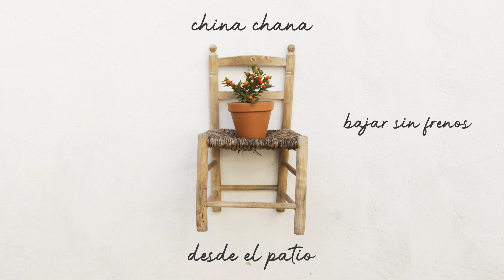China Chana - Bajar sin frenos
Cuesta dejar las llaves en tu puerta,
cuesta cerrar la bolsa.
Cuesta, cuesta un llantico a veces una letra.
Y cuesta estar así.
Cuesta guardar silencio entre la gente,
cuesta no olerte el pelo.
Cuesta, cuesta un quejío de gitana vieja
y te acuestas pa’ no dormir.
Me cuesta saber, que cierro los ojos y
nos veo en la cama en números rojos,
dejad que me encuentre de nuevo, hoy no estoy aquí.
Despacico iré, cuidando la letra,
desde tan abajo no encuentro la meta.
El día que baje sin frenos seré feliz.
Cuesta callar la voz que hay en mi mente,
que solo me habla de ti.
Cuesta ver que el pasado no es presente,
ni lo que está por venir.
Cuesta sentirte lejos y tenerte cerca,
cuesta guardar los besos.
Cuesta sentirte el pecho dentro de una reja
y que no pueda salir.
Gasté las tiritas, no encuentro recetas,
afuera hace frío y no tengo chaqueta.
Las manchas de tierra son del día
en que caí.
Para sacudirme voy a levantarme,
no pienso rendirme mientras corra el aire.